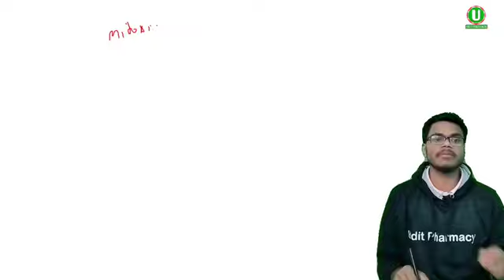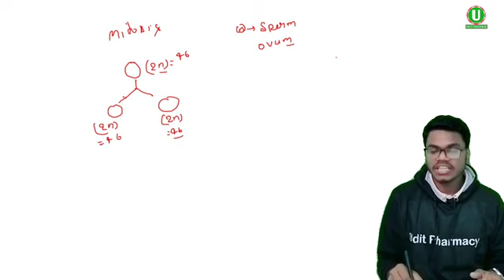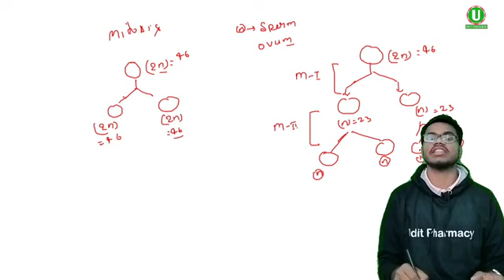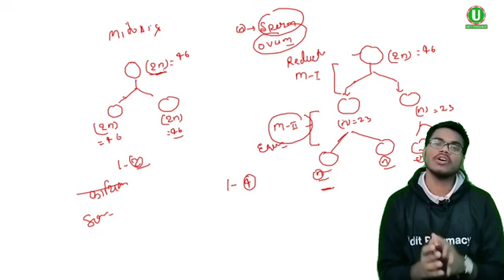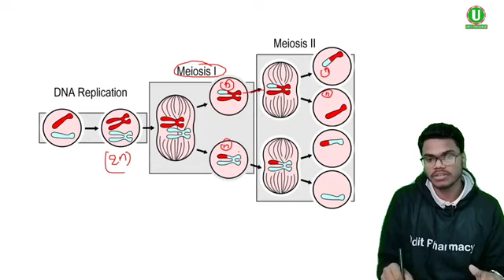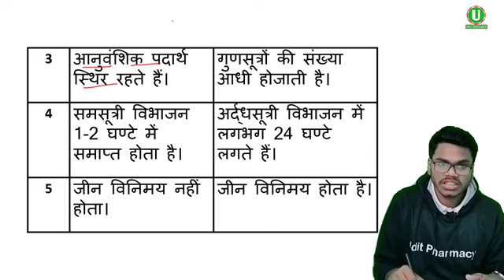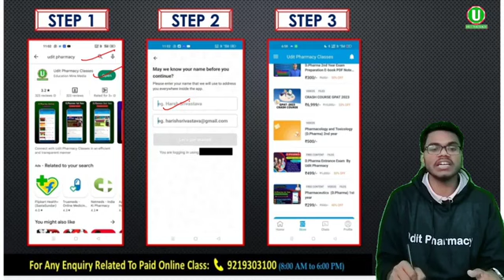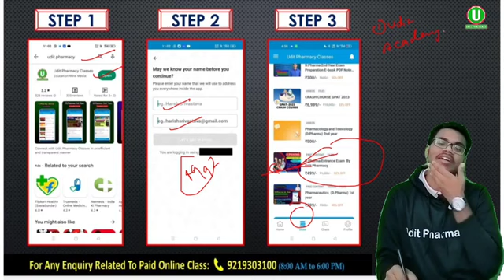UP Polytechnic Group E1 previous year Question paper biology | Mitosis vs Meiosis | @Udit academy